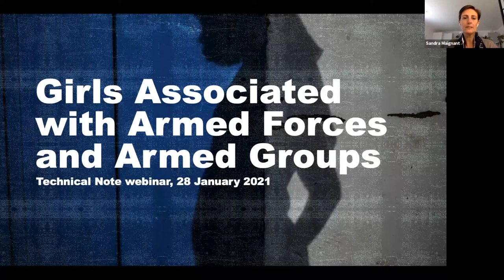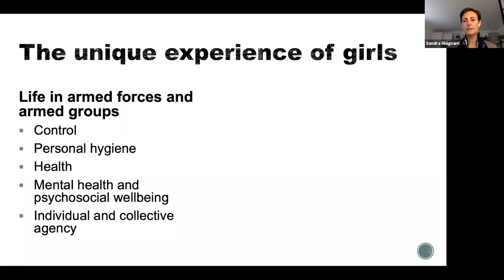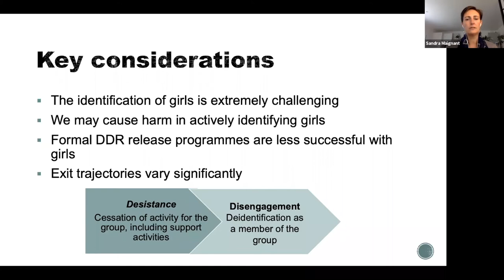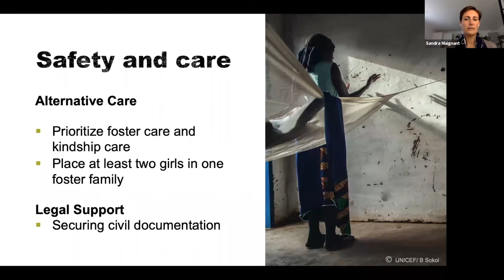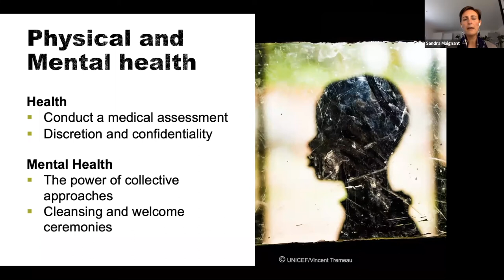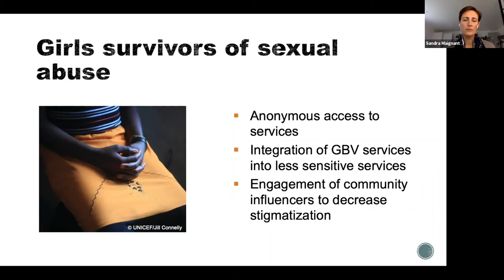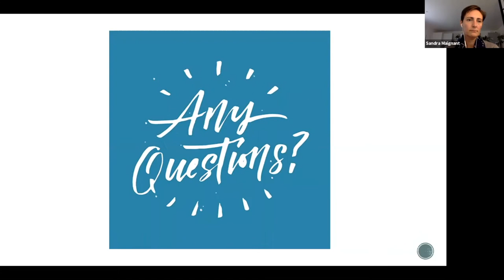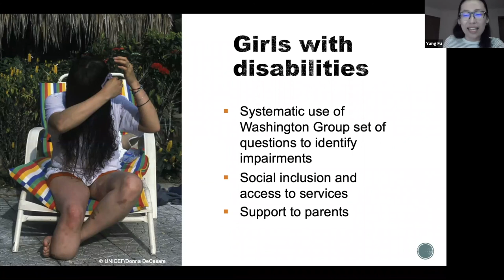Webinar | Girls Associated with Armed Forces and Armed Groups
In this episode, Sandra Maignant from the Alliance CAAFAG Task Force, leads a discussion on the new Technical Note on Girls Associated with Armed Forces and Armed Groups: Lessons Learnt and Good Practices on Prevention of Recruitment and Use, Release and Reintegration!

List of Speakers:
Sandra Maignant, the Alliance CAAFAG Task Force
Yang Fu,  Plan International Germany